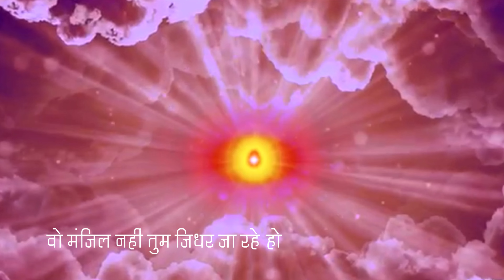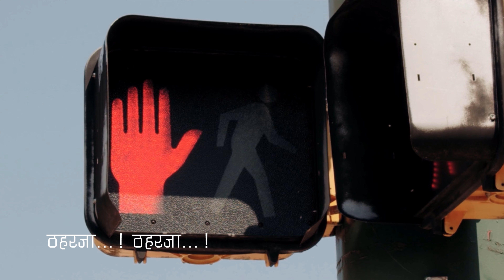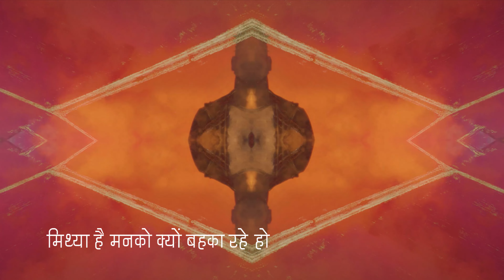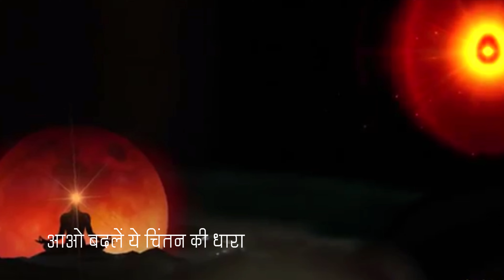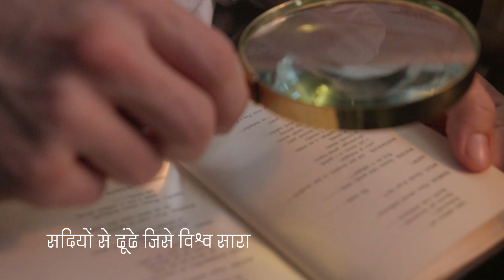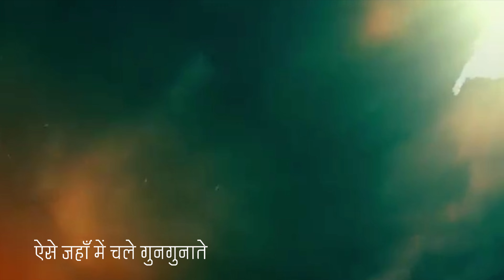Thahar Ja Aye Manav| Beautiful New Video Song by Abhijit Bhattacharya| Music Director-Hemant Acharya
Singer - Abhijit Bhattacharya, Music Director - Hemant Acharya , Lyrics - BK Satish, Devotional Songs Album by B. K. Songs. Brahma Kumaris Songs

Om Shanti
This Song is part of New Audio Songs Album from Madhuban that have been Released .With heart filled with gratitude for BapDada, a new album of Baba's songs for the BK family: Kala Sanskriti Ke Sargam . Renowned playback singers have rendered the meditation songs in their divine voices, Brother Hemant Acharya is the music director and the lyrics are by Brother BK Satish . This album has been produced by Art & Cultural Wing, Mount Abu.

Trust the songs will help in better yaad & stable connection with Baba.

Special Thanks to BK Kusum dede, BK Divya dede & BK Govind, alongwith all the members associated with Kala Sanskriti Ki Sargam project.

गायक - अभिजीत भट्टाचार्य
संगीत -  हेमंत आचार्य
गीतकार - बी के सतीश
निर्माता - ब्रह्माकुमारीज़ बोरीवली मुम्बई